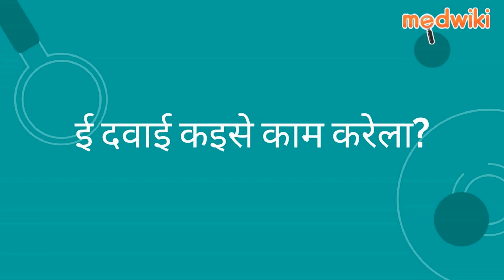सोल्हील टैबलेट | AI Uses, Work and How to take In Bhojpuri.